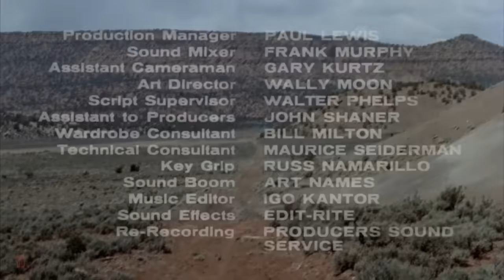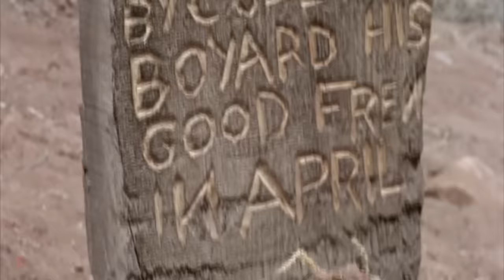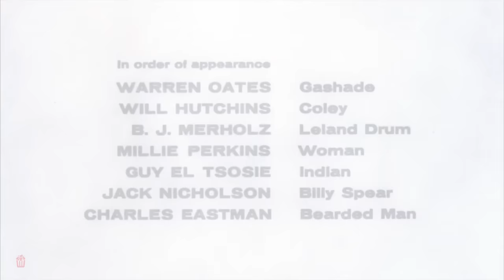Jack Nicholson | Tirer pour Tuer (Western) Film Complet en français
Deux cow-boys, Willett et Coley, servent d'escorte à une mystérieuse jeune femme en échange d'une prime. Alors qu'il traverse le désert, le trio est rejoint par l'étrange Billy Spear, qui décide, après la mort de l'un des chevaux, de se débarrasser de Coley...

Titre original : The Shooting
Réalisation : Monte Hellman
Scénario : Carole Eastman
Casting : Millie Perkins, Jack Nicholson, Will Hutchins
Année : 1966
Western, Drame, Action